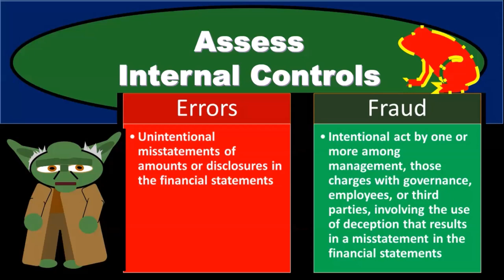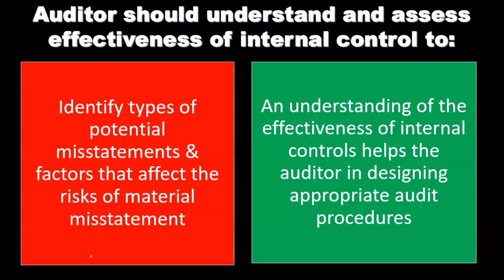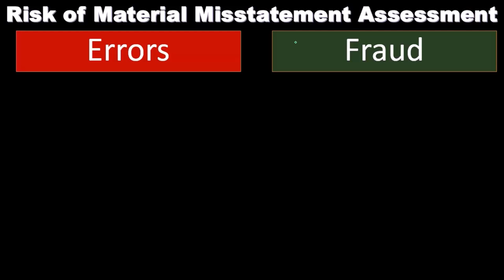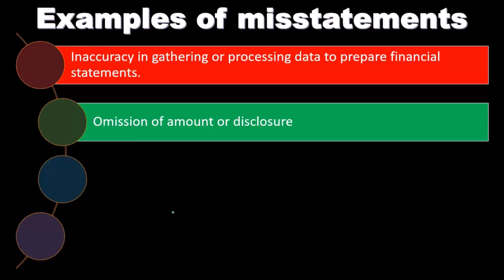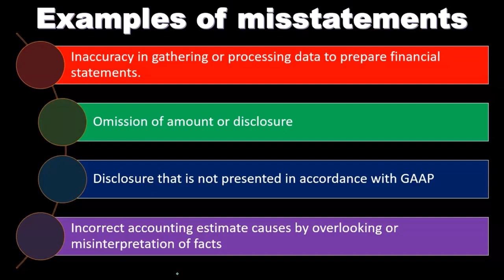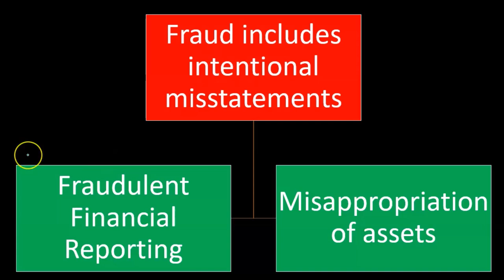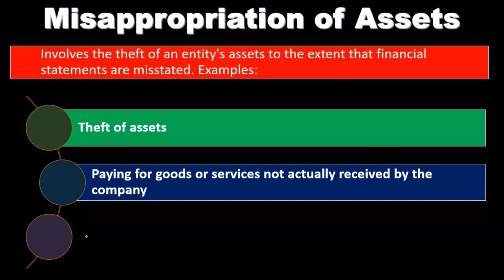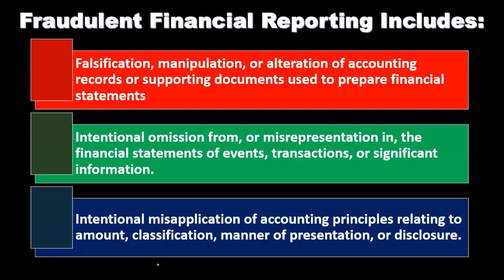Evaluar los controles internos 4040 Auditoría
Evaluar los controles internos
Auditoría